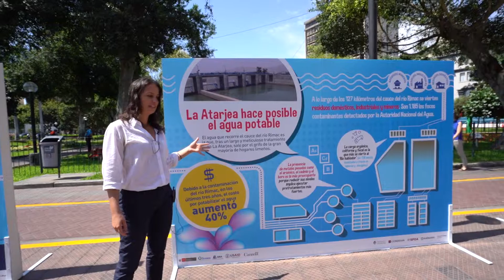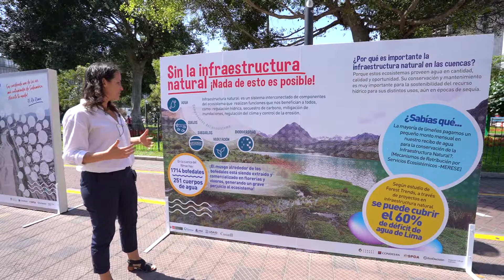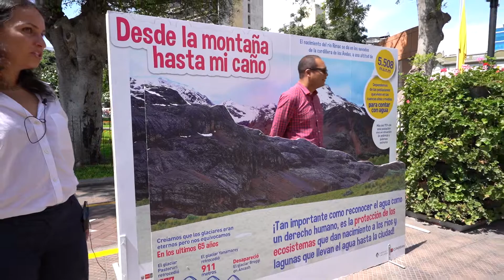World Water Day in Peru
Peru has transformed its water sector. Less than a decade ago, it was a country where water utilities were not allowed to invest in conserving watersheds upstream of their intakes. Now every utility nationwide sets aside a portion of user fees to protect healthy ecosystems, to ensure water security and climate resilience. Peru’s story is a remarkable one.